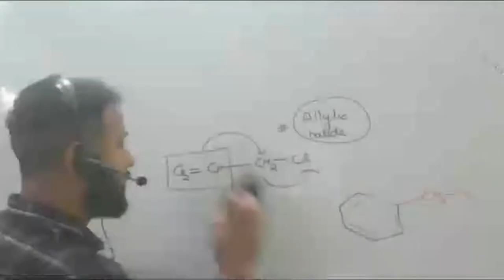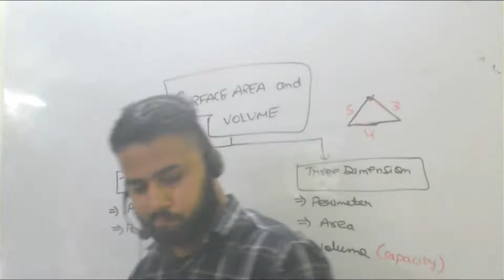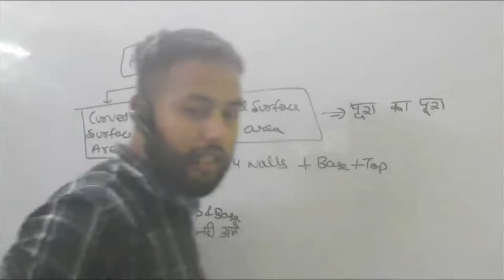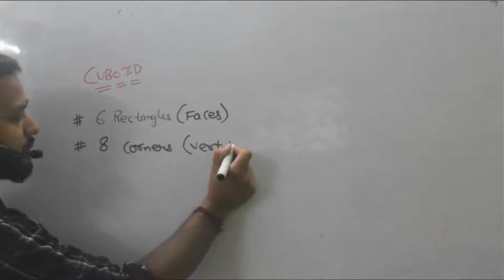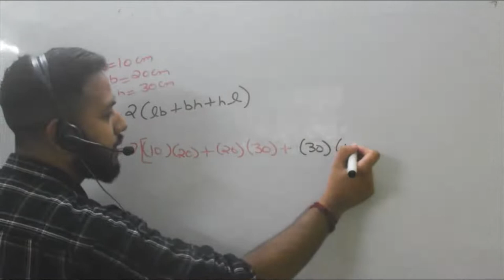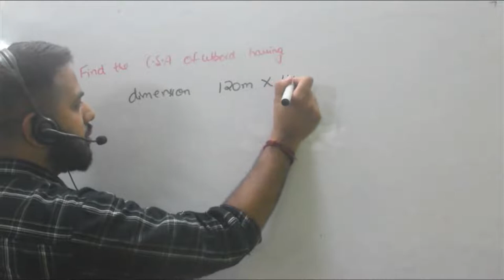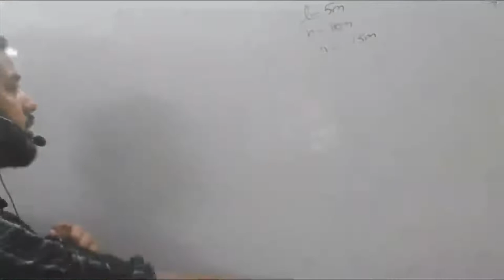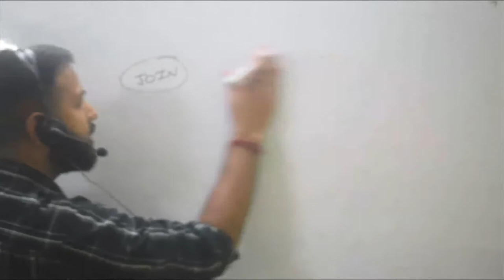CLASS 9 : SURFACE AREA AND VOLUME CLASS 1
KNOWLEDGE FACTORIAL
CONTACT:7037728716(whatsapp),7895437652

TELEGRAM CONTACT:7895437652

Target (100%)